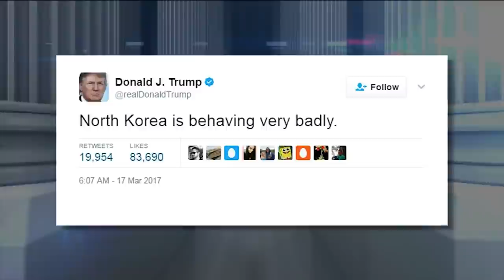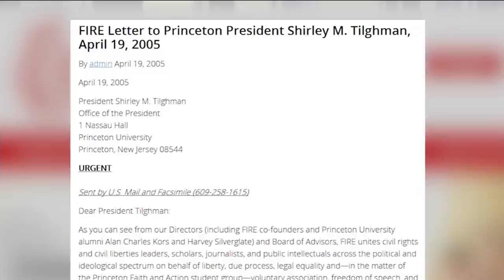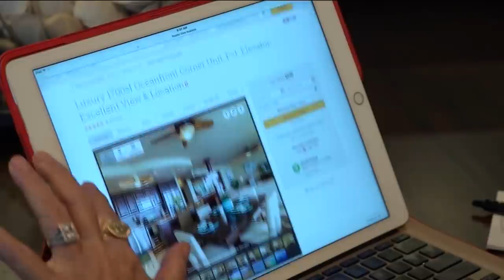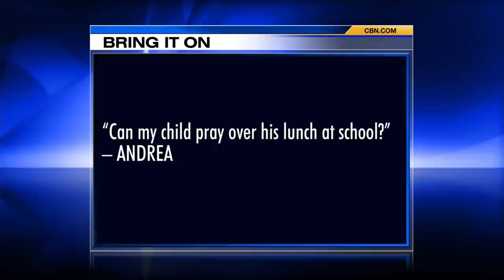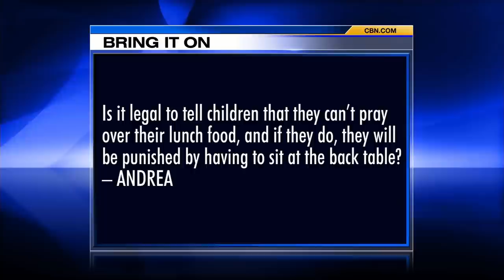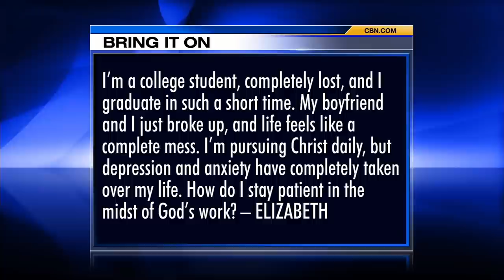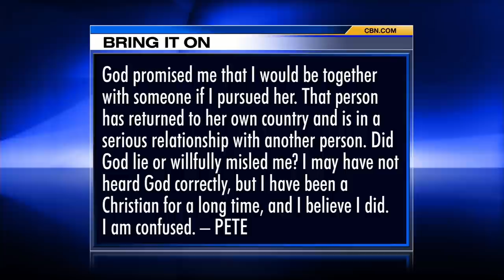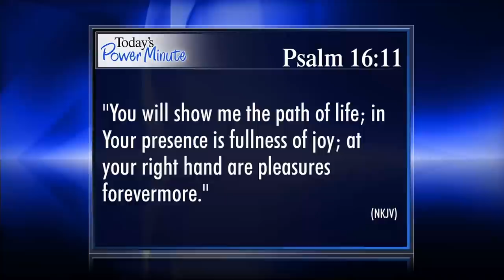The 700 Club - March 20, 2017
He starred in, “God’s Not Dead,” and now he’s playing the voice of God. Actor Kevin Sorbo takes us inside his latest project. Plus, how Christian groups are fighting back against “campus correctness.”